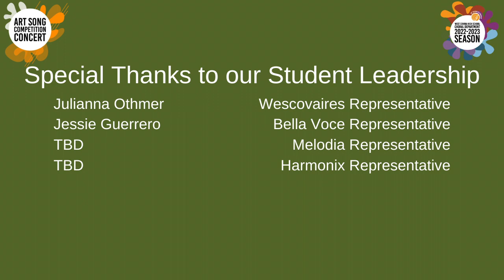04. [Matthew Kellaway] Lydia - Gabriel Fauré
Matthew Kellaway is a professional singer based out of Southern California, we had the privilege to have him as our 2022 Art Song Competition Judge.

Stay up to date on updates regarding this concert as well as other things with the WCHS Choral Department by visiting our website at WCHSchoir.com or by following us on all major social media platforms @WCHS_choir.